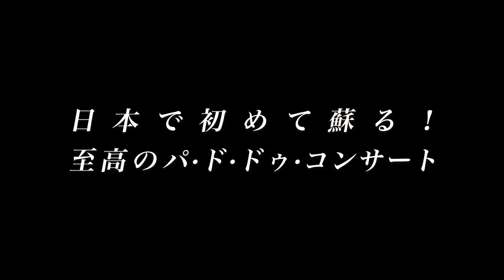【アレクサンドル・ブーベル インタビュー】2022.2.26-27「ロシアバレエの名作を巡るパ・ド・ドゥ・コンサート〜プティパへのオマージュ〜」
マリア・ホーレワとウラジーミル・シクリャローフが来日！
（※急遽ビデオ出演に変更。プログラムに変更はございません）

マリウス・プティパの隠れた傑作が蘇る
至高のパ・ド・ドゥコンサート。

マリウス・プティパが作った数ある作品の中に
「隠れた傑作」があることを、あなたは知っていますか？

歴代の数々の名作バレエを生み出した功績を持ち、
『クラシック・バレエの父』とも称される
振付家マリウス・プティパ。

彼が残した多くの作品の中で、
時代と共に埋もれてしまった隠れた傑作があります。

そんな隠れた傑作を、振付家の
アレキサンダー・ミシューチンによって、蘇らせます。

−バレエを愛する全ての人へ−
世代を超えてバレエを深く知り、
学び愛し、楽しめる人生に。

マリインスキー・バレエから、マリア・ホーレワとウラジーミル・シクリャローフ。そしてアレクサンドル・ブーベル、ヤロスラフ・サレンコ、三木 雄馬、白石 あゆ美、佐藤 麻利香、上村 悠、竹田 仁美、涌田 美紀ほか

豪華バレエダンサー陣による
至高のパ・ド・ドゥ・コンサート

マリウス・プティパが本当に表現したかった、
しかし、失われてしまった世界。
それがいま、日本で初めて蘇ります。

知られざる彼の世界を、ぜひ会場で体感してください。

※現在来日ビザを含め申請の手続きを行なっておりますが、新型コロナウイルス感染症に伴う国際情勢などの諸事情により、出演者及びスタッフが変更になる場合がございます。

［主なプログラム］
≪エスメラルダ»第2幕より/≪ヴェネツィアの謝肉祭≫より/≪ラ・バヤデール»第3幕、影の王国より/オペラ≪ラ・ジョコンダ»第3幕より時の踊り/≪タリスマン»プロローグより/ ≪眠れる森の美女»第3幕より/≪ライモンダ»第2幕よりほか

2022年2月26日（土）、27日（日）
埼玉公演　26日（土）埼玉県・彩の国さいたま芸術劇場（大ホール）
住所　　　〒338-8506  埼玉県さいたま市中央区上峰３丁目１５−１
開演時間　13:00開場/14:00開演
　　　　　17:00開場/18:00開演

大阪公演　27日（日）大阪府・エブノ泉の森ホール（大ホール）
住所　　　〒598-0005  大阪府泉佐野市市場東１丁目２９５−１
開演時間　14:00開場/15:00開演

［各種チケット情報］（全席指定・税込）
S席：8,000円、 A席：6,000円、ライブ配信：2,000円

【各種チケット情報】
1.　チケット販売について
鑑賞席チケット、オンラインライブ配信チケットは、下記URLよりお求めください。

2 . オンラインライブ配信について
３公演全てリアルタイムでオンラインライブ配信を行います。
各公演ともに１週間のアーカイブ付きです。

・2月26日（土）14:00開演（アーカイブ配信は3月4日まで）
・2月26日（土）18:00開演（アーカイブ配信は3月4日まで）
・2月27日（日）15:00開演（アーカイブ配信は3月5日まで）

3　Ballet Messe Club 会員限定でチケット料金50%OFF！
Ballet Messe Club 会員なら、
今公演のチケット料金から50％で購入できます！
チケット割引の他にも、
ここだけの特別なコンテンツが多数用意されています。
[Ballet MesseClubの特典詳細・入会方法]

※新型コロナウイルス感染対策の基本的対処方針に従い、席数の50%にて開催いたします。
※車椅子でご入場、親子室ご利用ご希望の方、チケットご予約時にお申し付けください（数に限りがございます）

［出演者］
マリア・ホーレワ
ウラジミール・シクリャーロフ
アレクサンドル・ブーベル
ヤロスラフ・サレンコ
三木 雄馬（谷桃子バレエ団 プリンシパル）
白石 あゆ美
佐藤 麻利香（谷桃子バレエ団 プリンシパル）
上村 悠
竹田 仁美
涌田 美紀（東京バレエ団 ソリスト）
亀田 直子
西村 明莉
和田 優奈
白坂 樹美

［スタッフ］
プロデューサー：アンドレイ・オルロフ
振付：マリウス・プティパ
振付指導：アレキサンダー・ミシューチン
舞台監督：千葉翔太郎
照明：小泉献子
音響：佐藤 利彦(高円寺スタジオ)
衣裳：月原 加恵
映像：安藤潤（J-WORKS）
配信：片桐脩一郎
制作：Kazan office.
協力：日本学術振興会 特別研究員: 大林貴子-DC2(早稲田大学大学院) / 有限会社ウォーターマインド / マリホレ株式会社 / 一般社団法人日本バレエダンサー育成協会 / ダンシングファン株式会社 / ジェイワークス合同会社 / Ballet T.E.D
協賛：Grishko / 株式会社オーケストラプレゼンター
主催：IMPRESSARIO合同会社 / Ballet Messe®